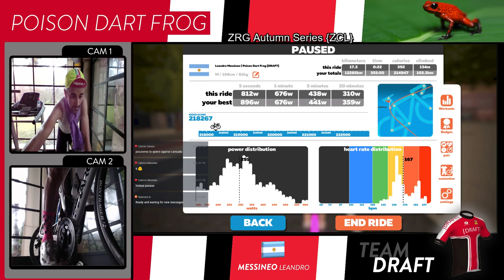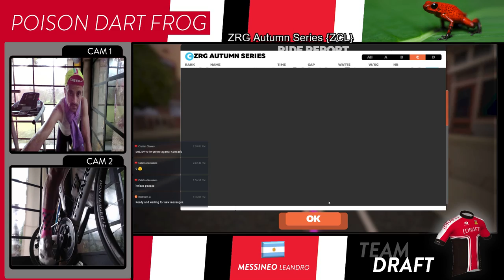Zwift ZRG Autumn Series {ZCL} - Leandro Messineo [POSION DART FROG]